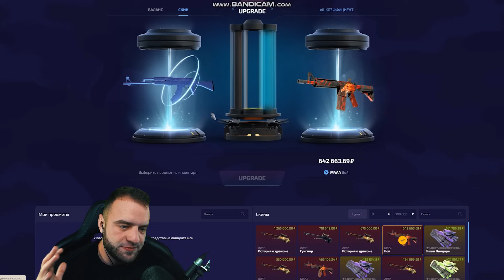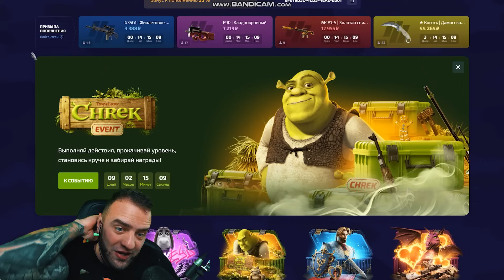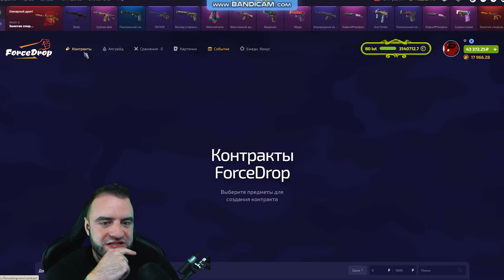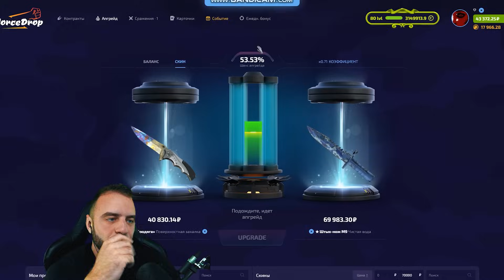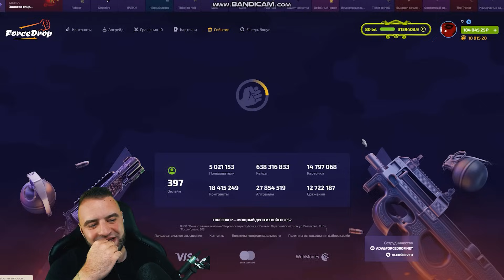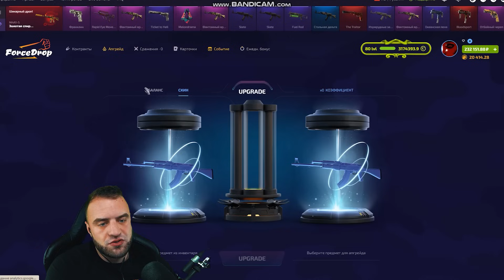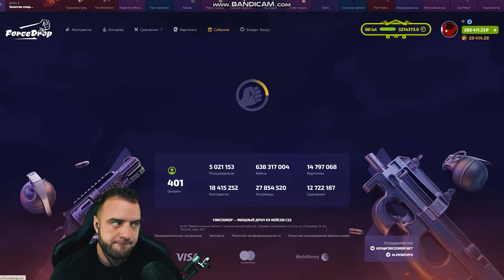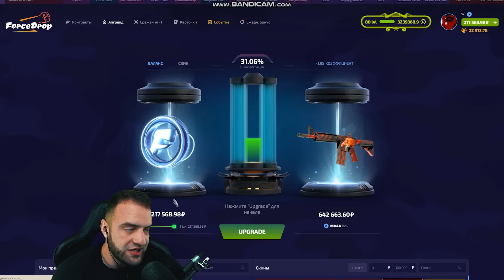250 000 Т.Р. и 13 НОЖЕЙ в КСГО - Кейсы КС ГО - Открытие Кейсов КС ГО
● Самые Дешевые Скины за Балы -   / predator_cc